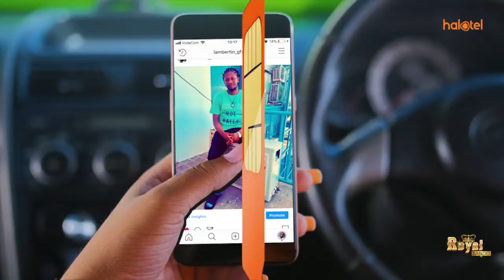KIGWANGALLA AOMBA BUNGE KUMUIDHINISHIA SH 120.2 BILIONI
Wizara ya Maliasili na Utalii imeliomba Bunge kuidhinishia Sh 120.2 bilioni katika bajeti ya mwaka wa fedha 2019/2020.